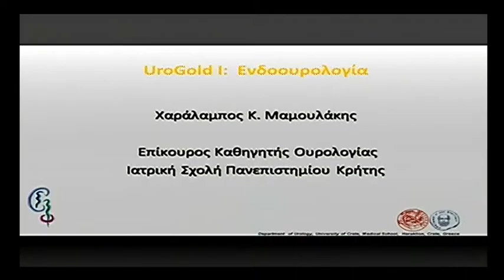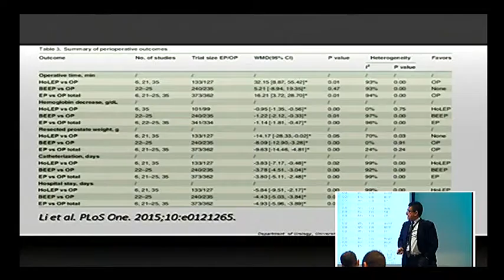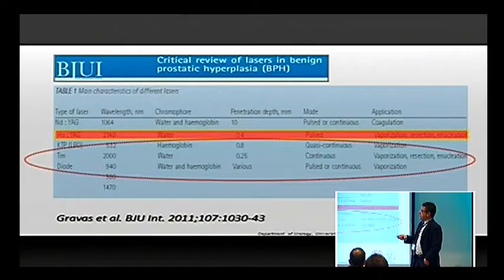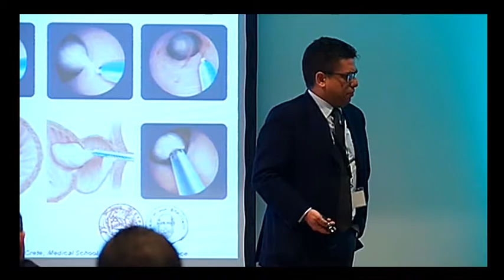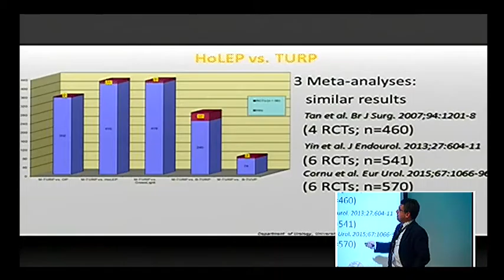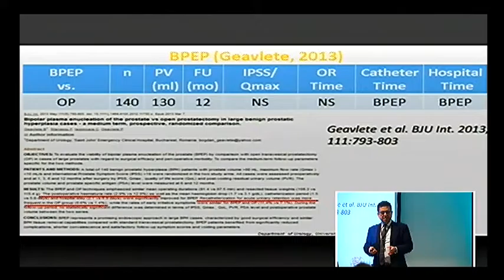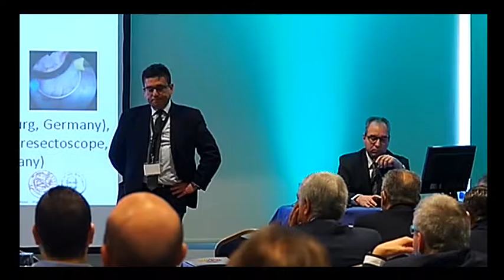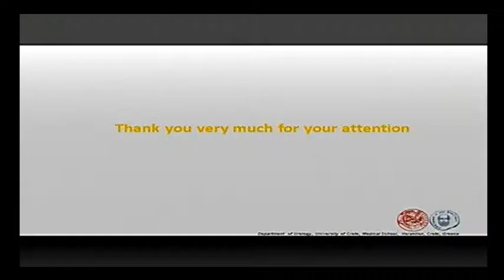UroGold I: Ενδοουρολογία | Χ.Μαμουλάκης